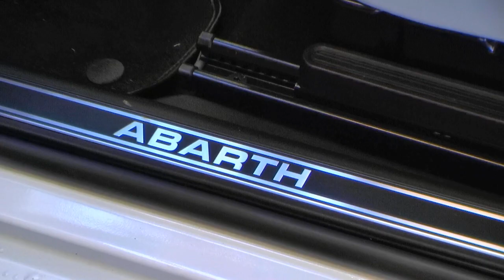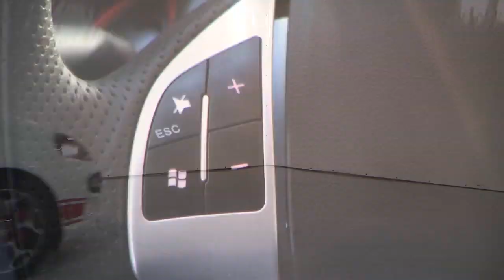Abarth Hamburg Fiat Abarth Punto EVO 1 4 Multiair 00682479 fiat niederlassung hamburg jetzt Stell